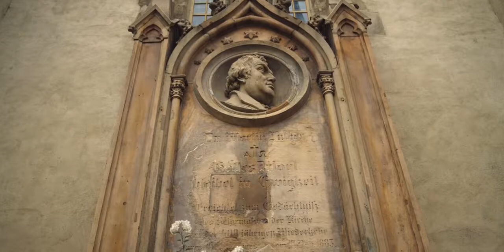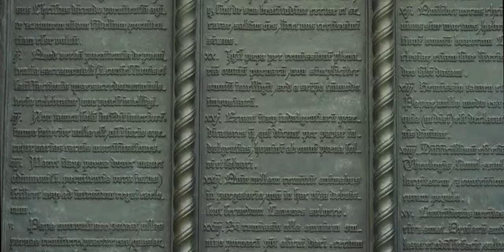LUTHER Documentary Official Trailer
LUTHER: The Life and Legacy of the German Reformer

In 1517, Pope Leo X announced a new round of indulgences to help build St. Peter’s Basilica. On October 31, 1517, an angry monk nailed a sheet of paper with 95 theses on the university’s chapel door. Theologian Martin Luther forever changed Christianity when he began a movement in 16th-century Europe.

Discover the story behind the man who sparked the Protestant Reformation. Told through a seamless combination of live-action storytelling and artistic animation, Martin Luther’s daring life is presented in extensive detail while still making the film relevant, provocative, and accessible.

Stephen McCaskell is an independent filmmaker based in Manitoba, Canada. His first documentary, Through The Eyes of Spurgeon, has been seen more than 200,000 times. Working with organizations like Samaritan’s Purse, International Justice Mission and Haven Ministries, he has travelled to multiple countries, including Iraq, Peru and Cuba, to share how God is working in the lives of His people.

Screening at our film festival in Buffalo Aug 4th and 2pm,